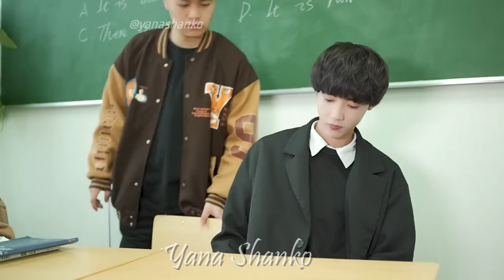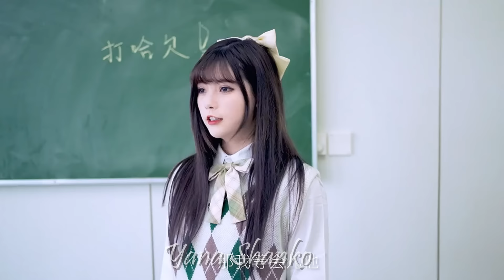💔Увидел Любимую с Другим💔 I saw My Beloved with Another💔Sad love story💔